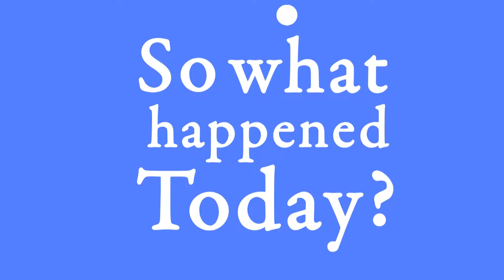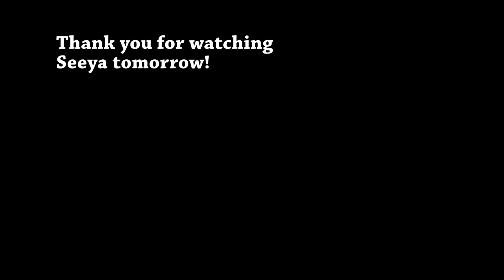Day 579 (020815) Meet Wai Min!